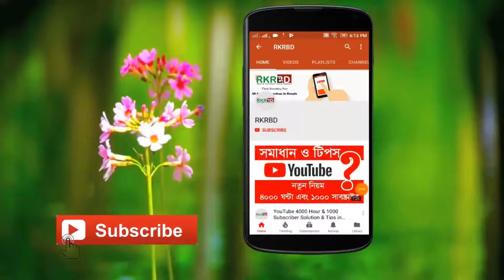বিশ্বের সবচেয়ে বিপদজনক সড়ক! - Dangerous Road in the World (2019)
Hi Friend!, In this video i will show u few Dangerous Road in the world, I hope u Will Enjoy the video, if u like this video please subscribe my channel RKRBD.

RKRBD provides basic and advanced level computer, internet, technology and we also create video about travel, technology facts, you can ask question about your problems, request for a video, you can website and read articles, on my website you can fill request form, contact form, or ask question on discussion page, I and Our team response quickly and you can also resolve others problem on my site by sharing your knowledge or experience on discussion page..

RKR BD আমাদের এই চ্যানেলে আপনাদের জন্য রয়েছে তথ্যপ্রযুক্তি ও অজানা বিষয়ক নতুন নতুন ভিডিও সমূহ।
*আপনি চাইলে আমাদের সাথে ফেসবুকে যোগাযোগ করতে পারেন।